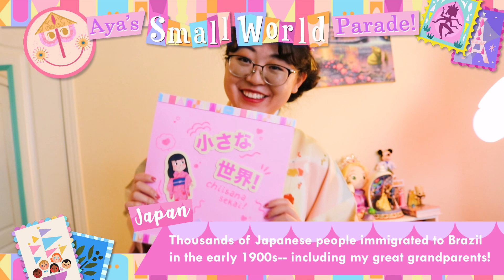2023 Aya's Small World Parade 🚢💕🌎 "it's a small world after all!"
Welcome to the 5th annual Aya's Small World Parade! Yes! Can you believe it?! Our 5TH YEAR! It’s always such a blessing to put this together every year and I’m thankful to be part of this colorful + magical community 🤗 Please enjoy this beautiful culture celebration!

If you're not familiar, Aya’s Small World Parade is a virtual parade I put together every March during the Disneybound Challenge to celebrate diversity and the beautiful cultures around the world 🤗🌎 I always love learning about different cultures and sharing my heritage, and every year we get to see a bunch of wonderful displays of cultural pride 🥳 I put together photo collages and videos for a “parade”! 😄✨ Be sure to check out our photo on my Instagram and see past parades in the AyaSmallWorldParade hashtag! 🚢